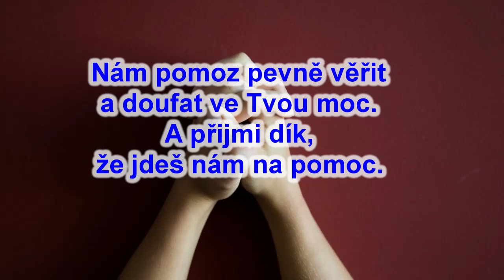464 Nám pomoz, Pane milý